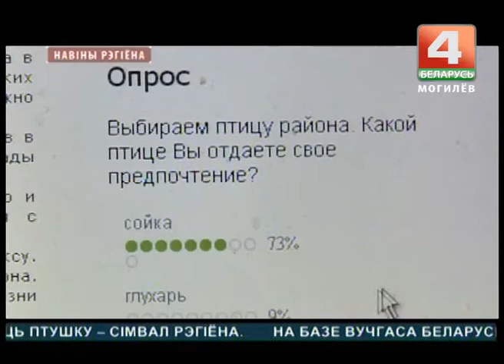Птица - символ Кличевского района